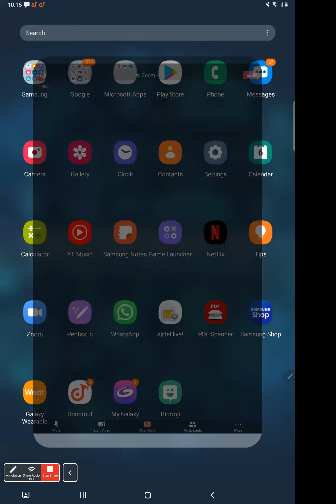M.I. Of solid cylinder